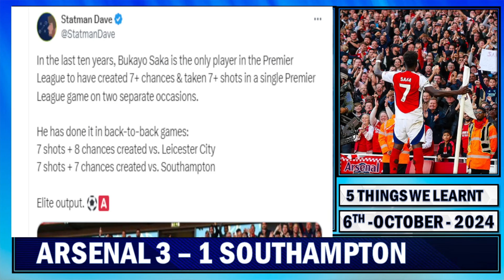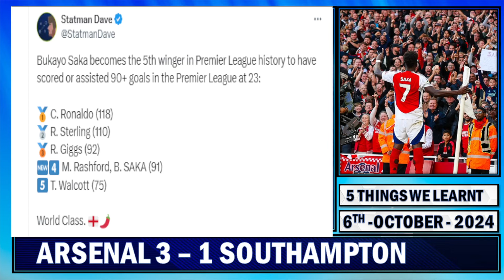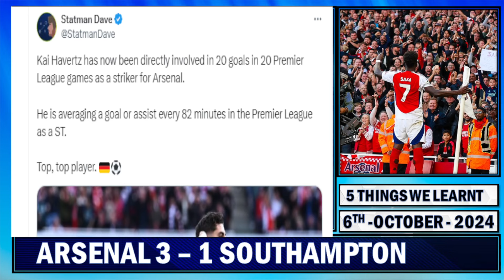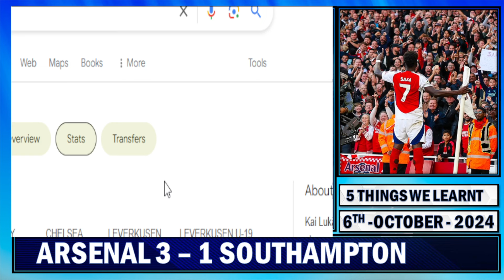5 Things We Learnt | Arsenal 3 - 1 Southampton !!! Premier League Match Day 7 !!